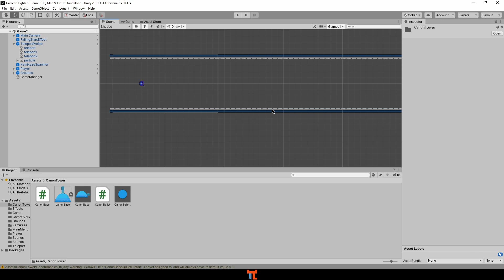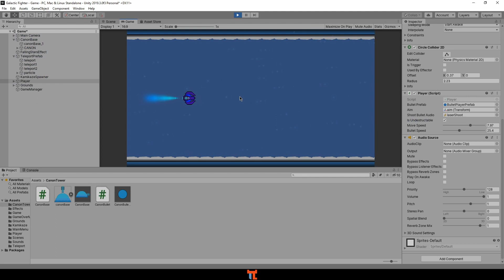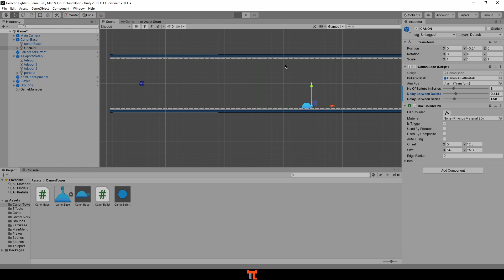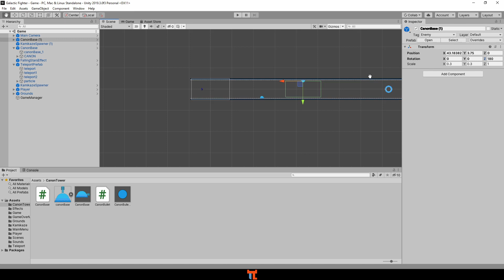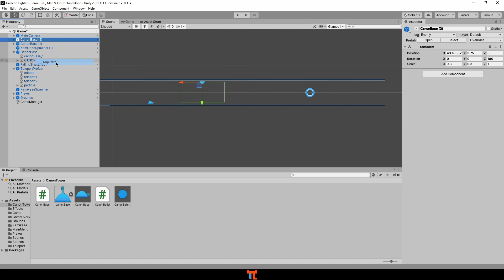Kurs Tworzenia Gier w Unity 10 - Wieża strzelnicza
Kurs tworzenia gier komputerowych w środowisku Unity dla początkujących
Projekt Galactic Fighter